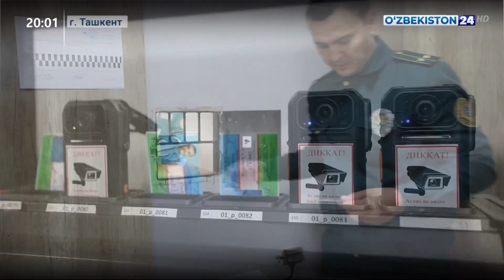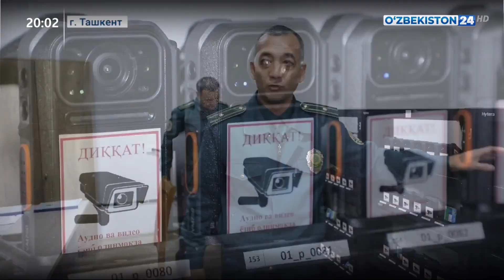Использование «боди-камер» для безопасности дорожного движения